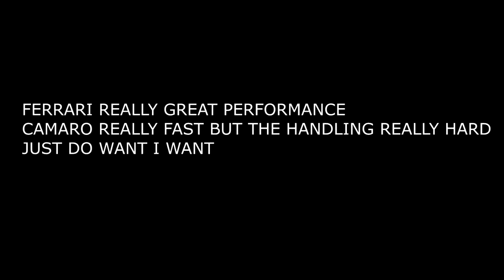(PART 2)ASPHALT 8 AIRBONE:MENGELILINGI DUNIA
Hi my name is Vincent G C, just call me VGC, before I was new & I like all Game Categories.

SEASON 1
TAG SEASON
PERJALANAN BERSAMA CHEVLORET CAMARO, PERFORMA ITU KECEPATAN

3.Line Id(vincentglenischand)
Hope Your Guys enjoyed It
Terima Kasih
Gracias
Gracie
Xie-xie
3.Line Id(vincentglenischand)
Terima Kasih
Gracias
Gracie
Xie-xie